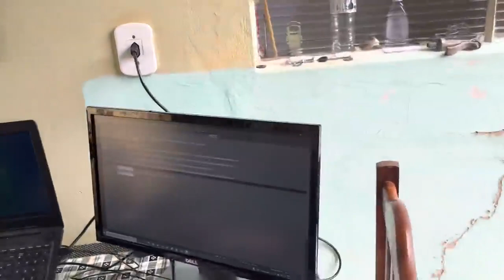Cai muito BEM um peixinho com uma cervejinha